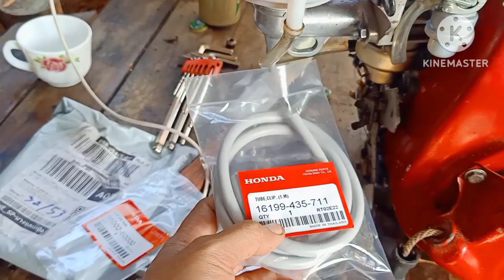น้ำมันรั่วบ่อยเลยจัดแบบจบอยู่เลยหายรั่วแล้ว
ซ่อมใช้งานเอง